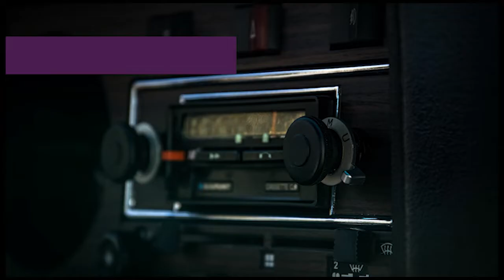A Good Pair of Shoes | CREEPYPASTA | Scary Story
The Kool Ghoul found an intern, and our 13th Caller informs us of the dangers of an uncomfortable pair of shoes.
Welcome to Youtube's most haunted channel, home of the Kool Ghoul, your DJ from beyond. You've opened the door to the afterlife and welcomed all manner of ghosts and goblins into your home, so stick around for new creepypasta and scary stories that will give you the creeps.

The Kool Ghoul - Himself
The 13th Caller - Ben Woolfrey

Additional music by - Andrea Michele Vincenti
Art by - Kevin Cannarile
Radio Station Architect - Charles M. Joyce